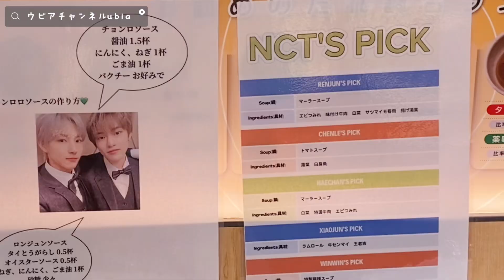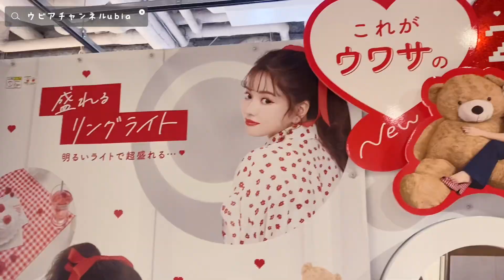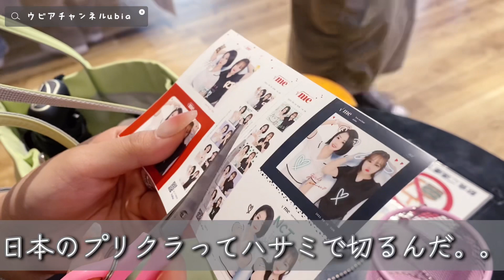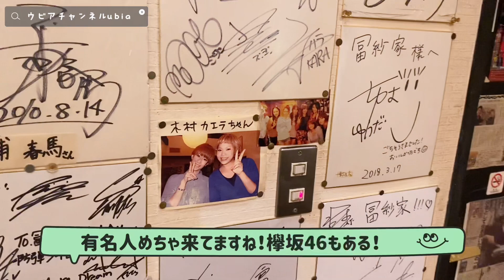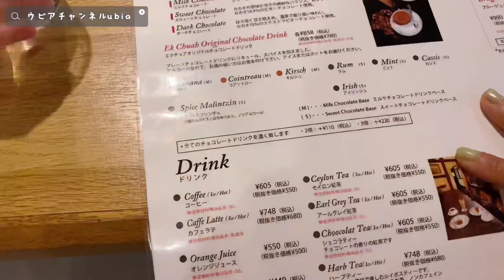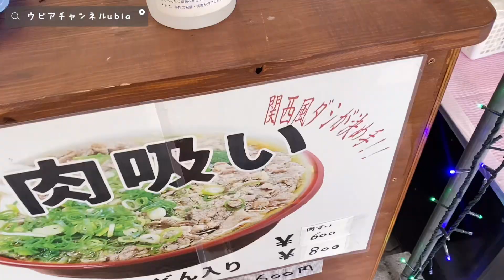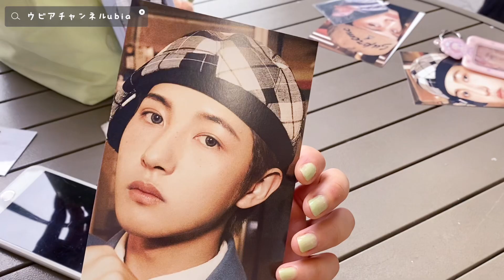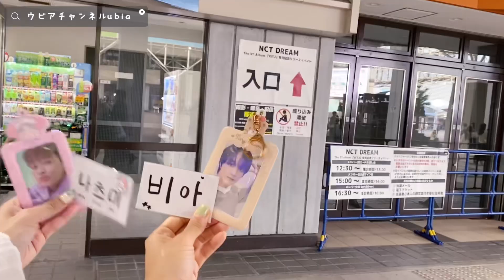【推し活】〜シズニvlog〜NCT DREAM リリイベ、聖地巡りなどNCTいっぱいの日々💚nct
初めまして。ウビア申します！
大阪に住んでいる韓国人です🇰🇷🇰🇷🇰🇷

韓国語講座や、ソウルでの街旅、ソウル暮らし、韓国食べ歩きなど、韓国に関するいろんな情報を伝えていきたいと思います！